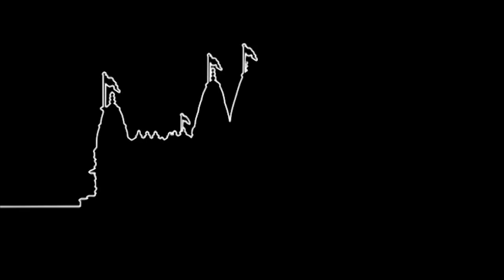Hari Bhajta Sukh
Hari Bhajta Sukh. Hindi Kirtan (Cardiff Mandir).